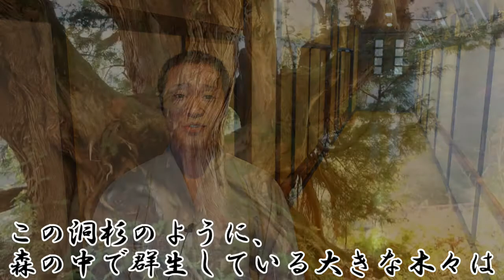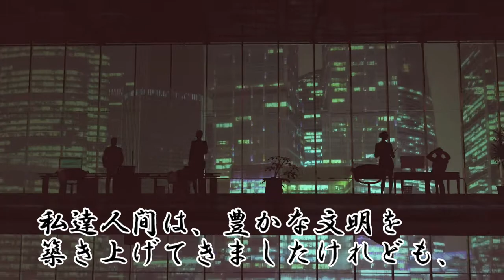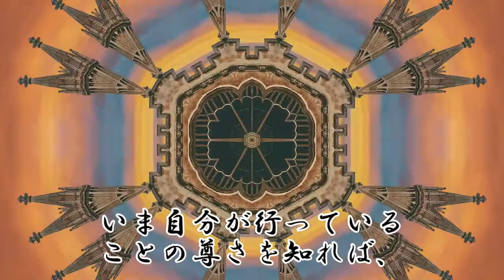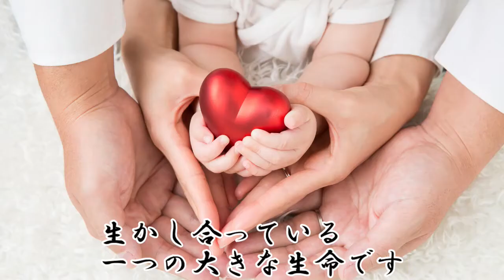✨『人類皆兄弟』というのは本当です！自然は全てが１つに繋がっている✨#12